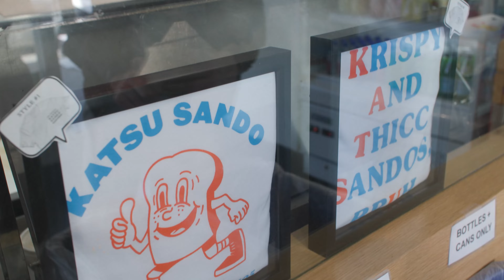Discover Los Angeles with Culinary Backstreets®